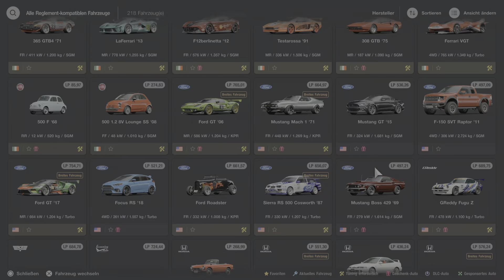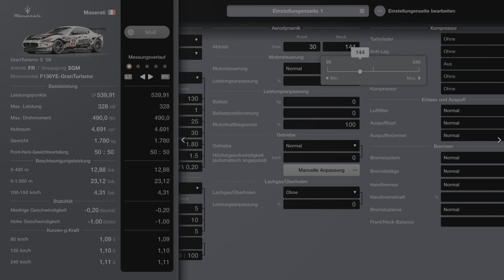Gran Turismo 7_20231001 Rundstrecke bestreiten im Nissan Skyline R32